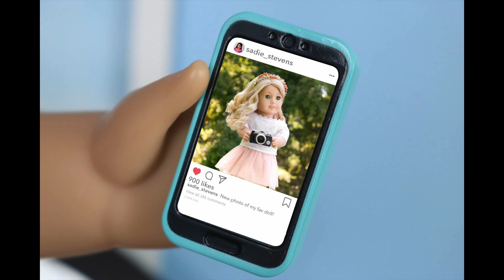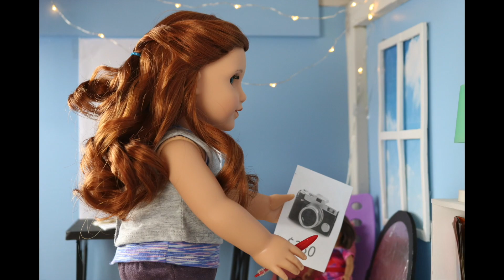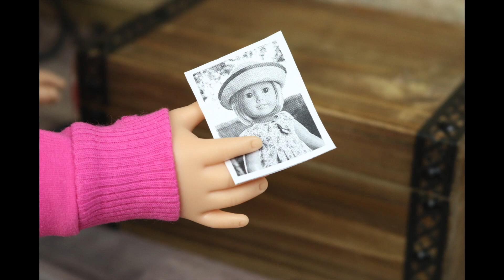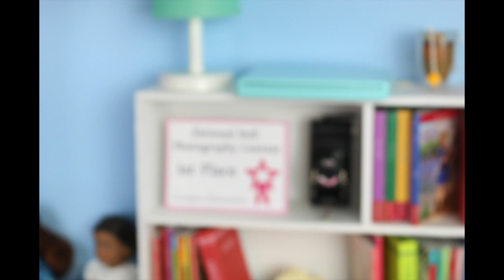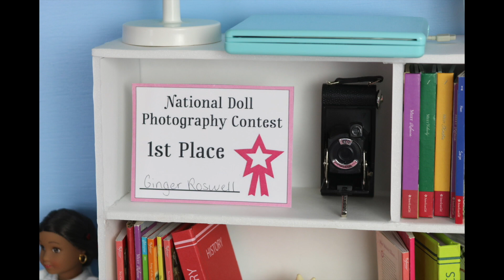Ginger's Gift ~ an AGSM Film ~ American Girl Summer Movie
It's easy to compare ourselves to others- especially when it comes to our talents. Ginger Roswell, a 7th grader who is passionate about photography, struggles with this problem. She wants to enter the National Doll Photography Contest, but doubts her skill as a good photographer. Things only get worse when Ginger accidentally breaks her camera and has to spend her summer doing odd jobs in order to purchase a new one. When all her normal job options have been exhausted, Ginger's last attempt leaves her with a lesson learned... and possibly a new friendship.

After 17,700 pictures and many hours of editing, our summer film is finally complete! I am SO excited to release this AGSM film. We hope you enjoy!